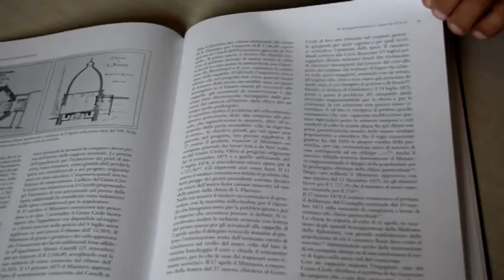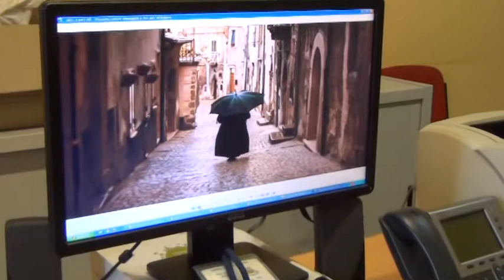Giulianova, la storico Sandro Galantini sempre più internazionale